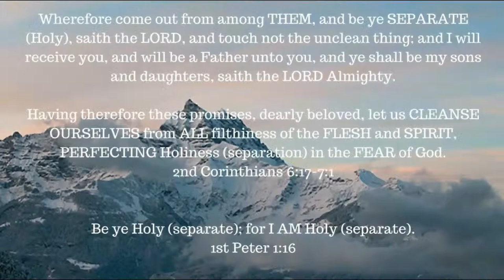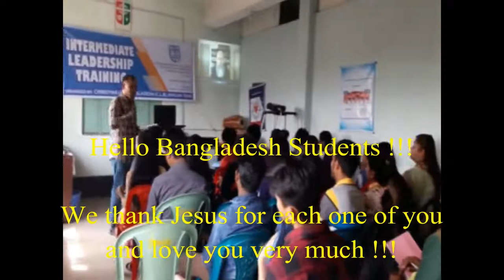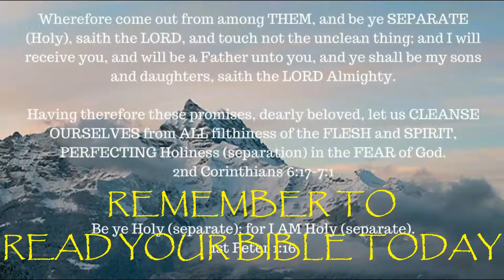James 1: 21-27